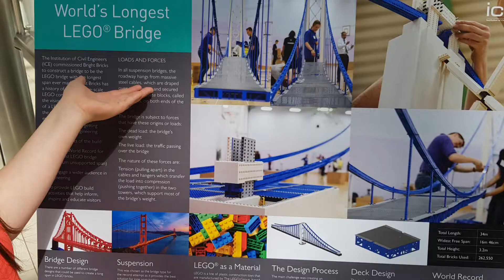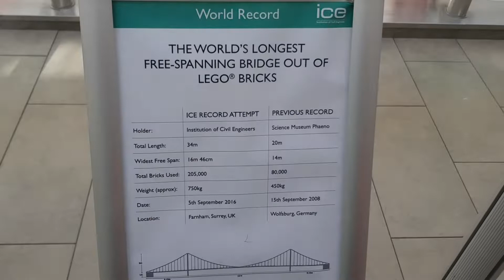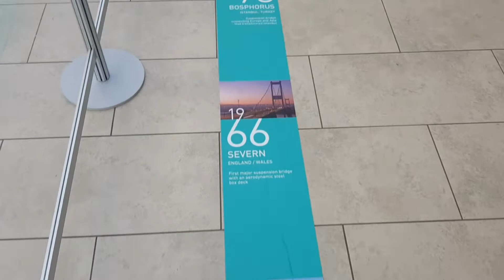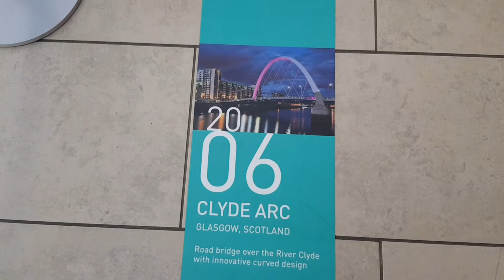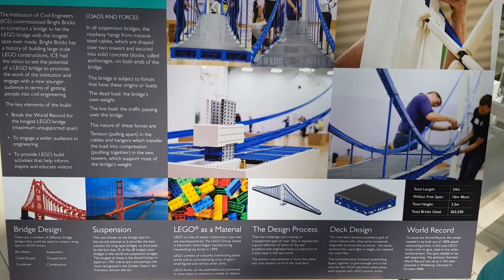The world's LONGEST LEGO BRIDGE!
Longest Lego Bridge @ St Enoch Glasgow